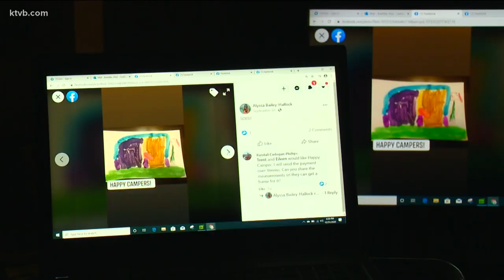7's HERO: Caldwell 5-year-old sells paintings to raise money for the Idaho Humane Society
Elliot Phillips-Hallock loves animals. When she heard the Idaho Humane Society needed pet food donations, she decided to sell her artwork to buy supplies.